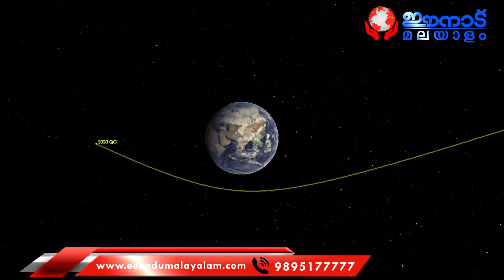ബുർജ് ഖലീഫയുടെ വലിപ്പമുള്ള ഛിന്നഗ്രഹം ഭൂമിയുടെ നേർക്ക്